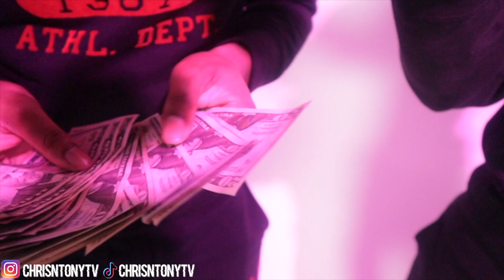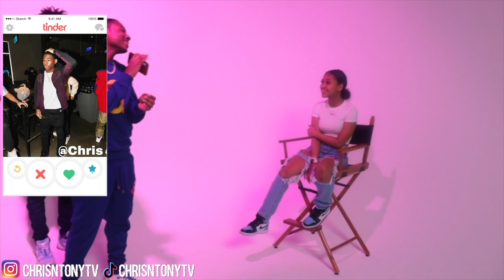TINDER IN REAL LIFE! 😍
spread the word about CHRISNTONYTV ‼️

Snapchats: Savageantonio1, mr_flyguy26
Tic Tok: Chrisntonytv